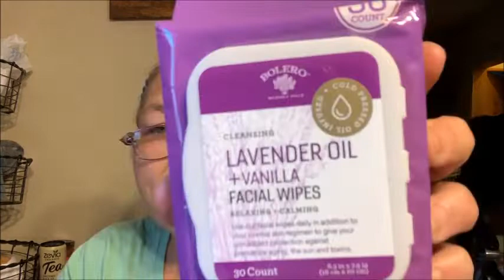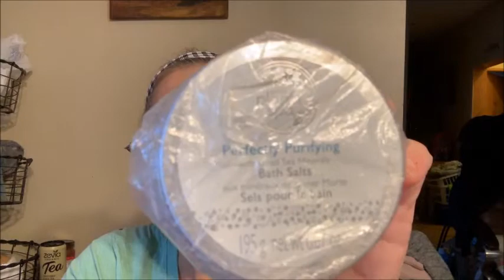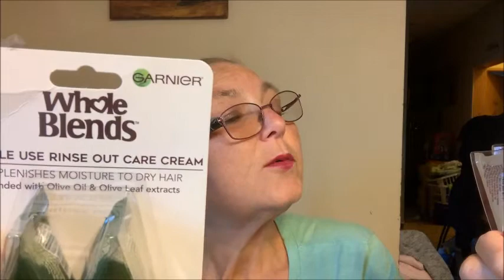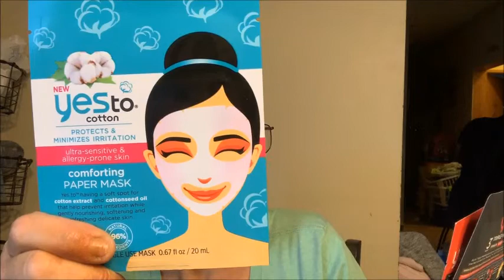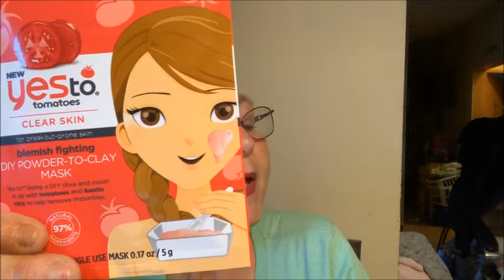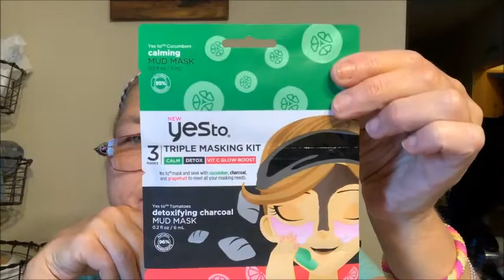200 Subscriber At Home Spa Giveaway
We made it! 205 family members yea. It will close next Thursday night at midnight and I will do the drawing next Friday I am not sure what time. This is open to 18 and older, if you are under 18 I must need your parents permission to send you the package. Must live in the 48 States and smile. Good luck to everyone one and our next giveaway will be at 300 family members. Right now we have 205. Thank you for all the love and support you give me and know I love you all from the bottom of my heart. I must also be able to see that you are a viewer of my list unless I know who you are from talking in the comments.

To get a hold of me -